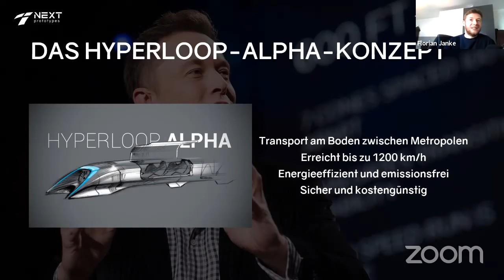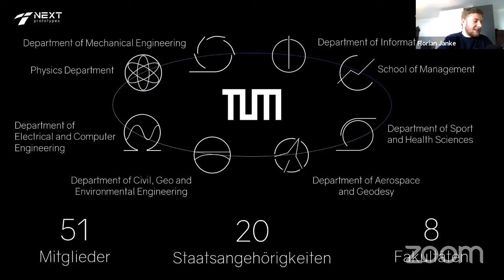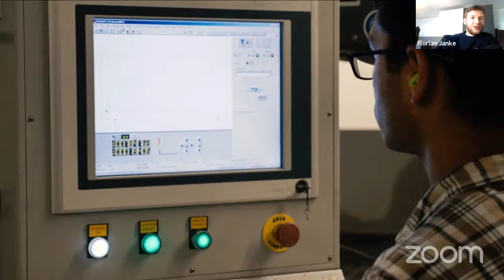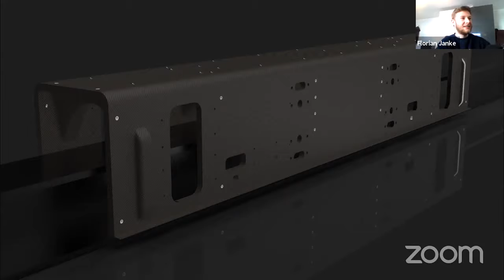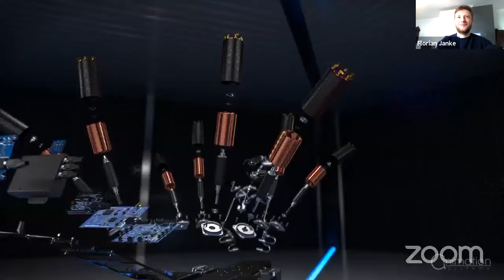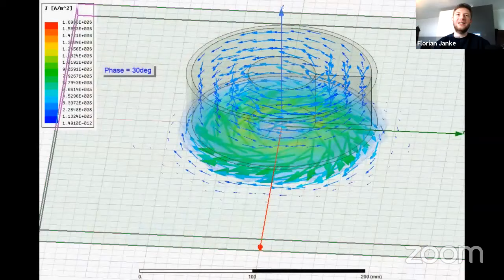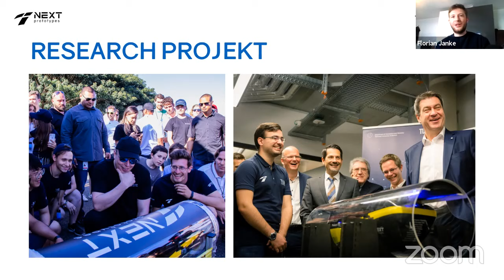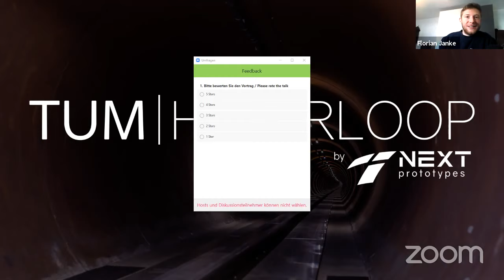vBTD13: Hyperloop - vom SpaceX Prototypen zum Transportmittel der Zukunft - Florian Janke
Titel: Hyperloop - vom SpaceX Prototypen zum Transportmittel der Zukunft

Sprecher: Florian Janke, NEXT Prototypes e.V. und Projekt TUM Hyperloop

Der amerikanische Milliardär und Visionär Elon Musk baut Raumschiffe und Elektroautos. 2013 veröffentlichte er ein Verkehrskonzeptes für die Zukunft. Mit mehr als 1000 Stundenkilometern soll man in Vakuumröhren energie- und zeitsparend seinem Ziel entgegenrasen. Revolutionär ist jedoch nicht nur das Konzept an sich, sondern auch der Weg dorthin. Elon Musk veranstaltet regelmäßig Wettbewerbe, bei denen die besten Studentengruppen der Welt mit ihren eigens hierfür entwickelten Röhrenfahrzeugen gegeneinander antreten. Von Beginn an erfolgreich dabei ist die Gruppe TUM Hyperloop der Technischen Universität München, viermaliger Gewinner des Wettbewerbs und aktueller Weltrekordhalter mit einer Geschwindigkeit von 482km/h. Langjähriges Mitglied Florian Janke stellt die Philosophie des Hyperloop-Konzeptes vor, die Herausforderungen der Wettbewerbe und die bahnbrechenden Entwicklungen des Teams.

Florian Janke studiert seit 2011 an der TU München, hat 2016 seinen Bachelor in Luft- und Raumfahrttechnik gemacht und während seiner Studienzeit an verschiedenen studentischen Projekten teilgenommen unter anderem dem Entwurf und Bau eines CubeSat Mini Satelliten. Nach seinem Abschluss arbeitete er für kurze Zeit in einem Raumfahrtunternehmen bevor er seinen Master in Luft- und Raumfahrttechnik an der TUM startete und sofort im ersten Semester dem zweiten Hyperloop Team als Struktur Teamleiter beitrat und für die Entwicklung des CFK Chassis sowie die Konstruktion vieler Antriebsbauteile zuständig war. Nach dem gewonnenen Wettbewerb in LA und einer Weltrekordgeschwindigkeit von 324 km/h gründete er mit weiteren Teammitgliedern das dritte Hyperloop Team der TU München und agierte darin als technischer Teamleiter für die mechanischen Komponenten. Im dritten Wettbewerb konnte das Team den dritten Sieg in Folge mit einer neuen Rekordgeschwindigkeit von 467km/h für sich entscheiden. Im letzten Jahr fand der vierte und bisher letzte Wettbewerb statt, auch hier konnte sich das Team, unter dem neuen Verein „NEXT Prototypes e.V.“ gegenüber erstklassigen Teams der ganzen Welt durchsetzen und die Trophäe mit einer neuen Höchstgeschwindigkeit von 482 km/h nach München holen. Florian ist einer der drei Begründer des neuen Vereins und ist seitdem als Schatzmeister für die Finanzen verantwortlich.

Aufgenommen am Virtual Big Techday 13 der TNG Technology Consulting GmbH / am 8. Mai 2020 in München / Deutschland, siehe auch